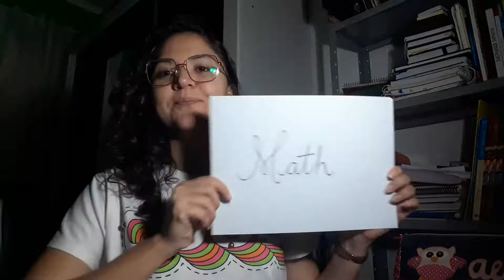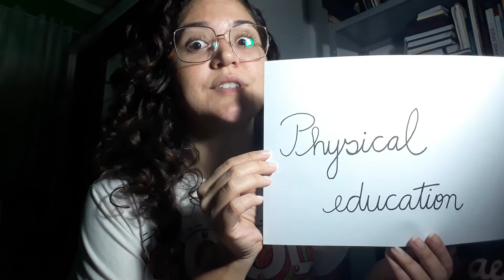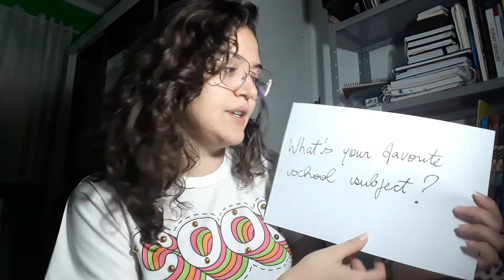Disciplinas e Materiais Escolares em Inglês | Alana Mendes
Aulinha bem prática mostrando como falamos os nomes das disciplinas que estudamos na escola em Inglês. Também mostro como falamos os nomes dos principais materiais usados nos estudos.